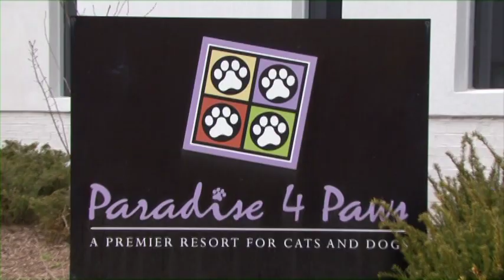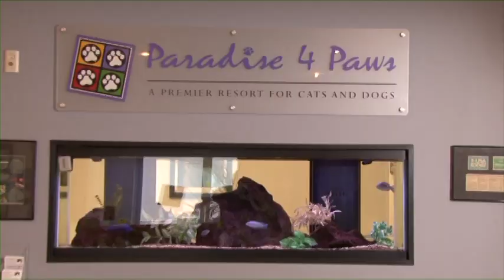Paradise 4 Paws - Chicago Midway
Paradise 4 Paws - The Premier Resort for Cats and Dogs located near Chicago's O'Hare and Midway Airports.  Video overview of dog and cat baording, dog daycare, pet grooming, and airport parking services.